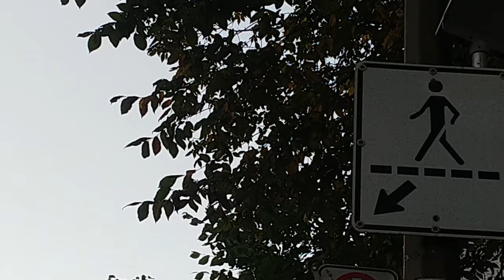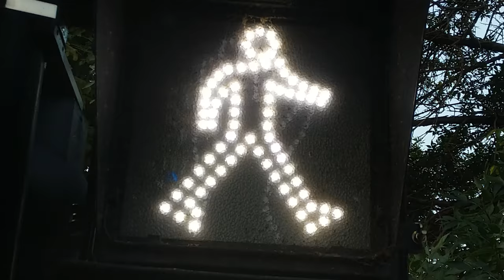People crossing crosswalks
I realized I was spending a lot of time at red lights. I ended up people watching the people passing in front of me. I reviewed my footage and found it to be melodic and rhythmic to watch people cross the crosswalk. Its also interesting to watch different strides people have and to ponder where they might be going. Some are more interesting than others, but all put together its a bit hypnotic.